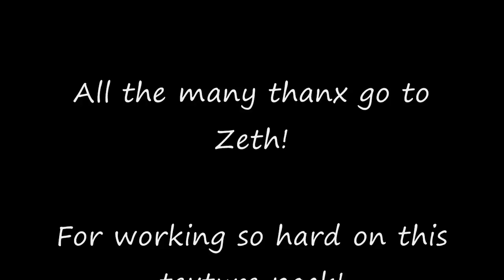The Legend of Zelda Zeth's Twilight Princess Retexture Pack!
PLEASE READ!

Go to his youtube channel to find out how to download and install the pack!
If you would like me to do some more videos on the pack. Please do tell me. :)